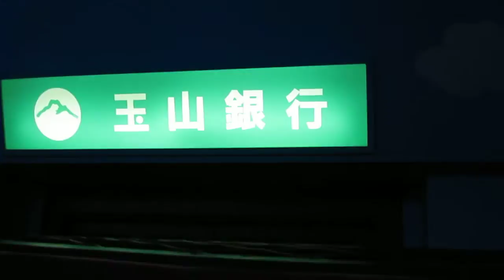Ray, 愷,頡 in baby boss - 5